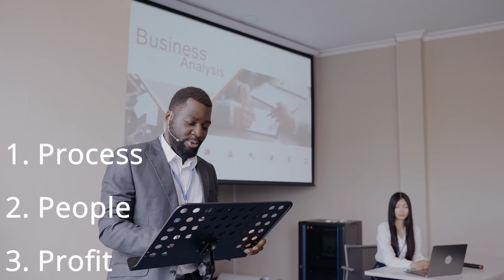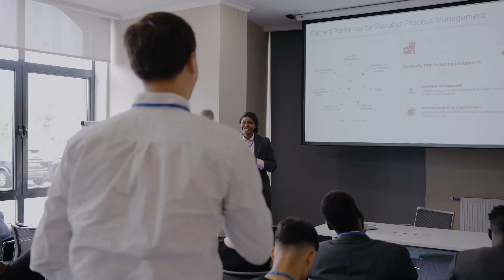What Are The 5 P's For A Growing Business?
Watch this video to learn the 5 invaluable lessons every business leader must know to grow their business.